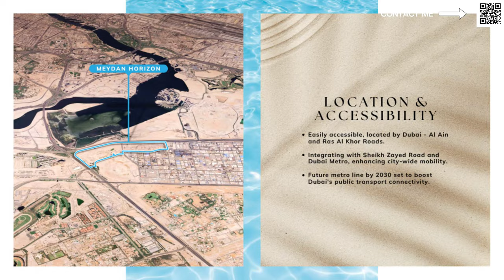BEST UPCOMING COMMUNITY - MBR City - 2024